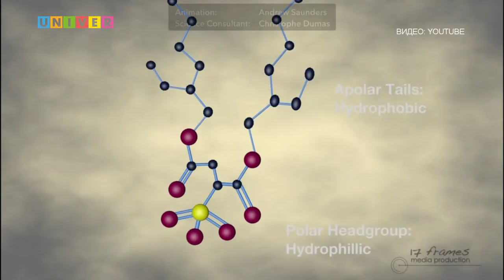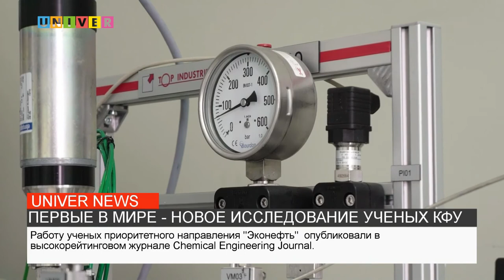ПЕРВЫЕ В МИРЕ-НОВОЕ ИССЛЕДОВАНИЕ УЧЕНЫХ КФУ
Ученые Казанского федерального университета первыми в мире раскрыли влияние мицелл на гидратообразование. Исследование выполнено в рамках грантовой поддержки Российского фонда фундаментальных исследований "Ресурсы Арктики". В чем уникальность исследования, выясняла наш корреспондент.